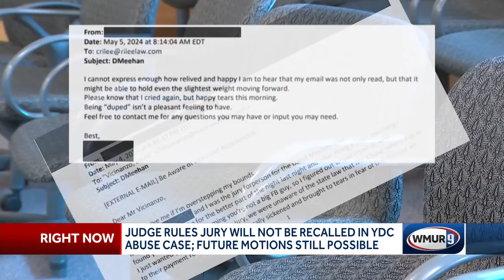Judge in YDC civil trial won't recall jury to poll them about verdict